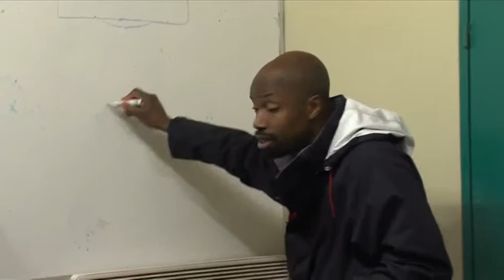Mag's - Les Sports - 26-11-2012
Foot Torcy : un promu sur le podium
Athl&#233; : Ambiance apr&#232;s la s&#233;lection